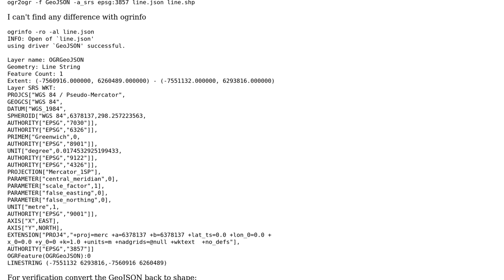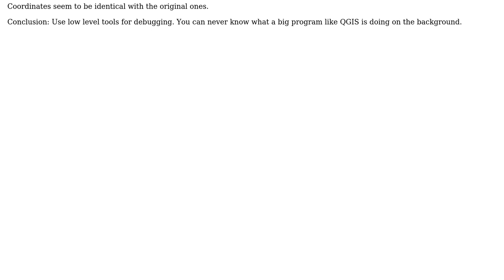GIS: ogr2ogr - Convert geojson to shapefile create offset in coordinates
With thanks & praise to God, and with thanks to the many people who have made this project possible! | Content (except music & images) licensed under CC BY-SA | Music | Images & others | With thanks to user user30184 user Below the Radar and the Stack Exchange Network Trademarks are property of their respective owners. You are responsible for your own actions.